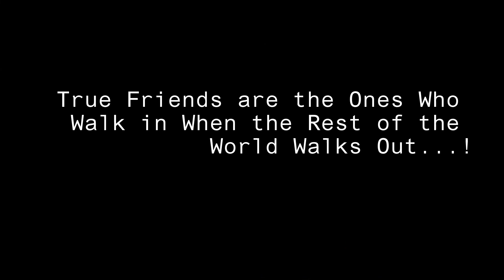Kudaligama | Sri Lanka | GoPro Hero 5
Just Living is Not Enough..One Must Have Sunshine Freedom, and a Little Flower...

''Hans Chiristian Andersen"